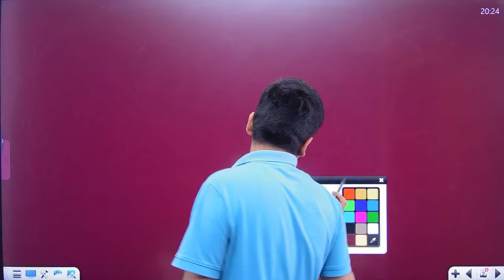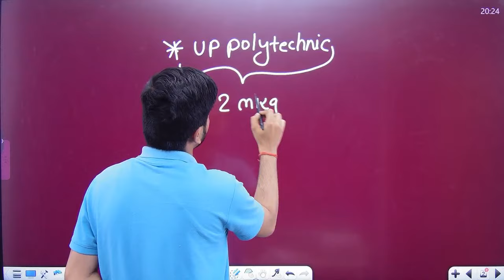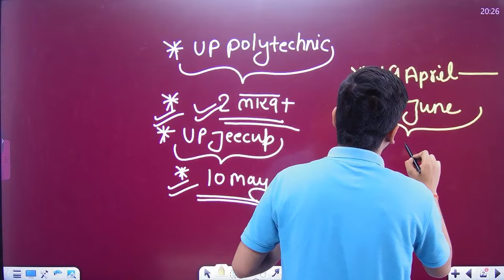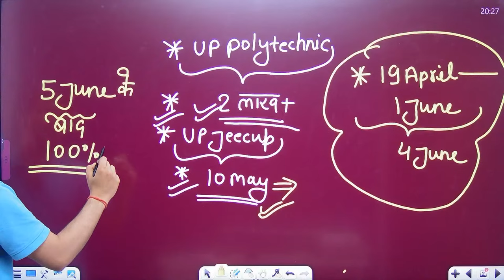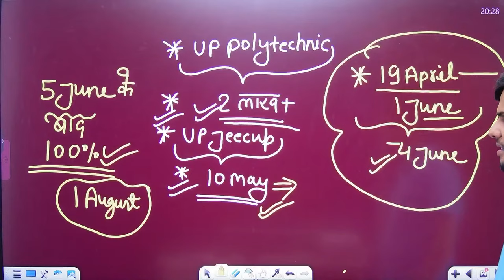UP POLYTECHNIC EXAM DATE JEECUP 2024 Polytechnic Entrance Exam 2024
polytechnic
Polytechnic Course Details
What Is Polytechnic
What is Polytechnic with Full Information
polytechnic ki taiyari 2024
Polytechnic Live Class 2024
Polytechnic Chemistry
Polytechnic physics
Polytechnic math

up polytechnic physics important questions
polytechnic entrance exam preparation 2024 math
polytechnic entrance exam syllabus
up polytechnic group a syllabus by raceva academy
polytechnic entrance exam new batch
polytechnic entrance exam form 2024 kab aayega
Bihar polytechnic entrance exam preparation new batch live class
पॉलिटेक्निक प्रवेश परीक्षा 2024